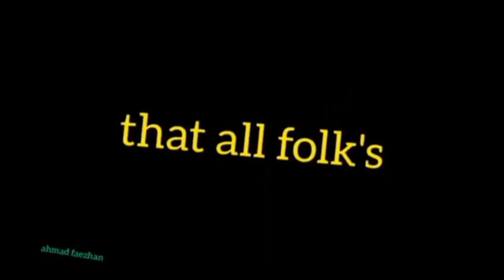sambal sotong simple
lama xup video...just simple video je wat raso2 heheh